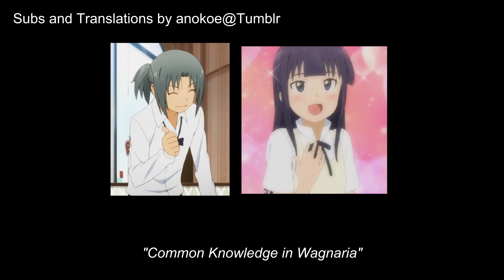[RadioSubs] Nakamura Yuuichi's Part time jobs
A short and sweet clip recycled from Yamaking'!! Radio #5. I've subbed another part of this hour-long episode before. Please check my video list for that~ Since I'm a little busy these days, I slacked off on the video this time...